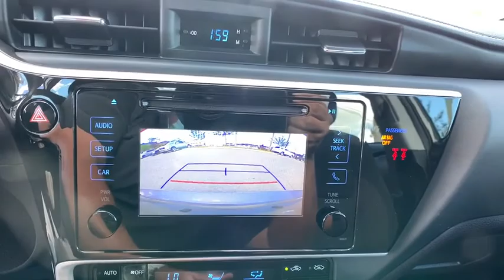2019 Toyota Corolla Woodbridge, Springfield, Manassas, Fredericksburg, Fairfax, VA PAW0686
Falcon Gray Metallic Used 2019 Toyota Corolla available in Woodbridge, Virginia at Lustine Chrysler Dodge Jeep Ram. Servicing the Springfield, Manassas, Fredericksburg, and Fairfax, VA area.
2019 Toyota Corolla LE CVT (Natl) - Stock#: PAW0686 - VIN#: 5YFBURHE6KP899487

BEAUTIFUL 2019 TOYOTA COROLLA LE! GREAT DAILY AND COMMUTER CAR! PERFECT LOW PAYMENT VEHICLE! BACKUP CAMERA GPS / NAVIGATION LEATHER INTERIOR HEATED SEATS BLUETOOTH HANDS-FREE LOADED WITH SAFTEY FEATURES!! TOUCH SCREEN RADIO IPOD ADAPTER 6 Speakers ABS brakes Air Conditioning AM/FM radio Auto High-beam Headlights Automatic temperature control Brake assist Bumpers: body-color CD player Delay-off headlights Distance pacing cruise control: Dynamic Radar Cruise Control (DRCC) Driver door bin Driver vanity mirror Dual front impact airbags Dual front side impact airbags Electronic Stability Control Exterior Parking Camera Rear Fabric Seat Trim Front anti-roll bar Front Bucket Seats Front Center Armrest w/Storage Front reading lights Front wheel independent suspension Fully automatic headlights Heated door mirrors Illuminated entry Knee airbag LED Daytime Running Lights (DRL) Low tire pressure warning Occupant sensing airbag Outside temperature display Overhead airbag Panic alarm Passenger door bin Passenger vanity mirror Power door mirrors Power steering Power windows Radio data system Radio: Entune Audio w/6.1 Screen Rear anti-roll bar Rear seat center armrest Rear window defroster Remote keyless entry Speed control Speed-sensing steering Split folding rear seat Steering wheel mounted audio controls Tachometer Telescoping steering wheel Tilt steering wheel Traction control Trip computer Variably intermittent wipers Wheels: 16 x 6.5 Wide Vent Steel.br2019 Toyota Corolla LEbr28/36 City/Highway MPGbrbrbrAwards:br * 2019 KBB.com Best Resale Value Awards * 2019 KBB.com Brand Image AwardsbrbrCall our PROFESSIONAL SALES TEAM @ for MORE INFORMATION and ADDITIONAL DISCOUNTS!!! Lustine Chrysler Dodge Jeep & RAM equals a FANTASTIC BUYING EXPERIENCE!!!brPrices exclude Tax Tags Freight and Processing fee of $899.00.